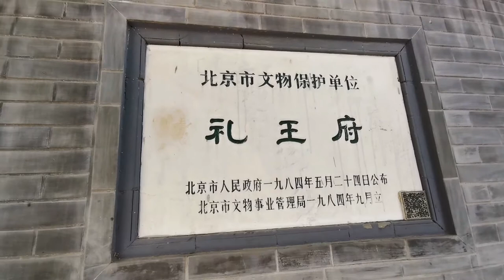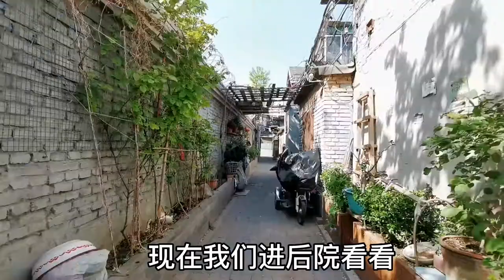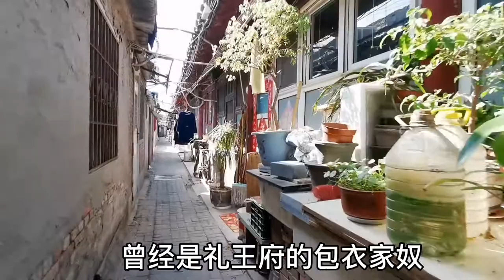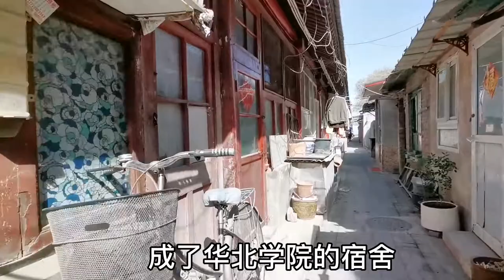走进北京清代铁帽子王的家，老建筑前为啥害怕，那些传说是真的吗？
走进铁帽子王之首的北京礼王府，发现老建筑，揭开民间传说的面纱。